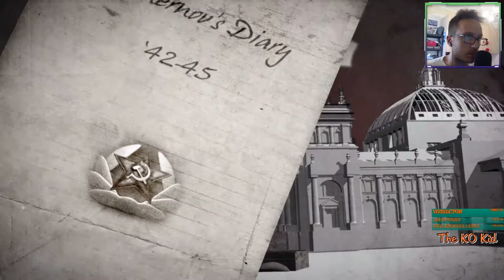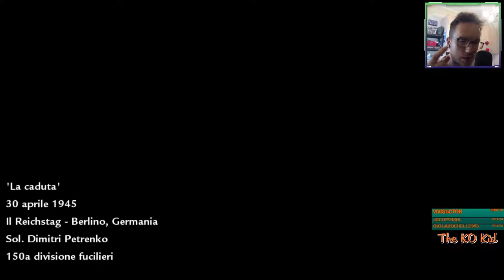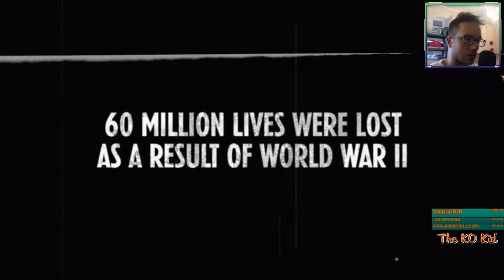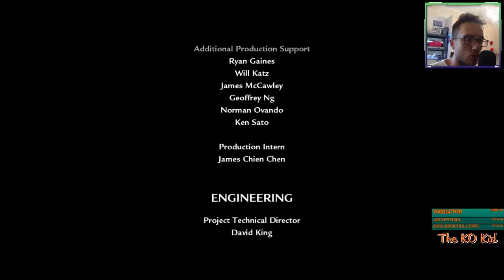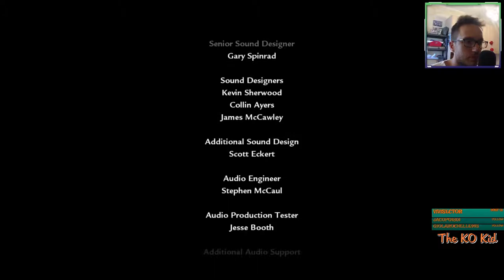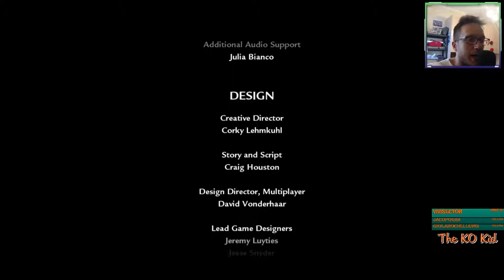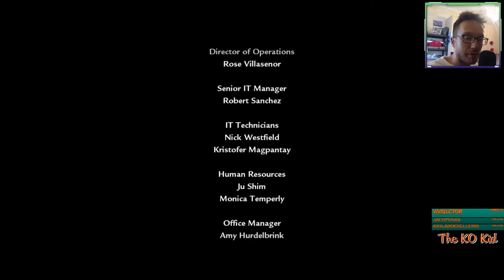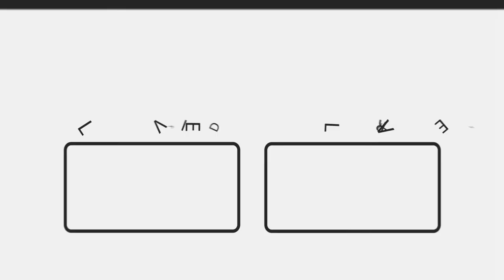Call of Duty: World at War (2008) - Gameplay ITA #15 - La caduta (1080p 60fps) [FINALE]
Call of Duty: World at War (spesso abbreviato in CoD: WaW) è un videogioco sparatutto in prima persona sviluppato da Treyarch e pubblicato da Activision Blizzard per Nintendo Wii, PlayStation 3, Xbox 360, Microsoft Windows e Nintendo DS. È il quinto episodio della serie Call of Duty,  ma per me è stato il primo Call of Duty che ho giocato nel lontano 2008.
Il gioco è stato pubblicato nel Nord America l'11 novembre 2008 e in Europa il 14 novembre 2008.

Tutti i video sono stati registrati durante le mie live su Twitch, con possibili chiacchierate con il pubblico in chat. Buona visione.